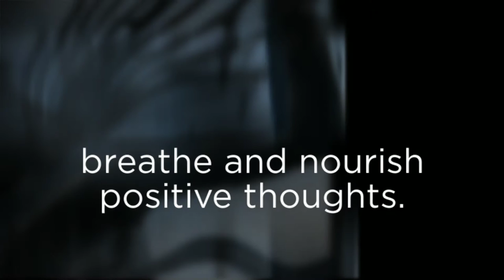delamora sound & evolution workshops and retreats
A visual and sonic introduction to the sound meditation workshops and retreats that we offer at delamora sound & evolution.